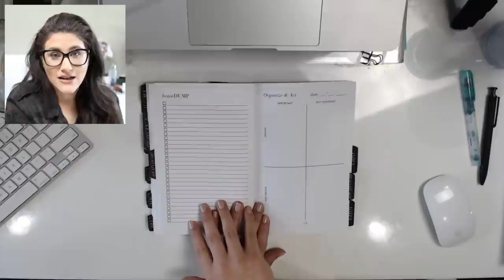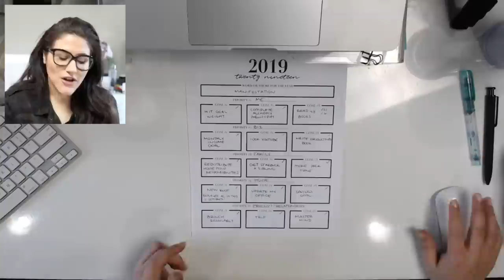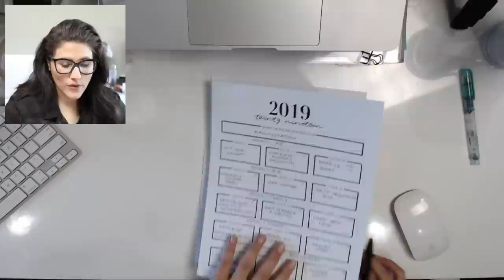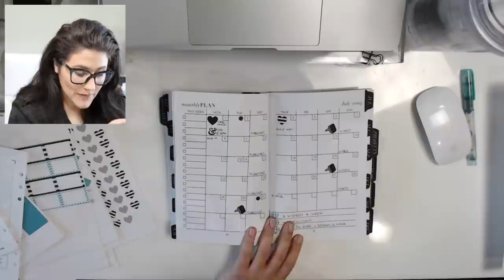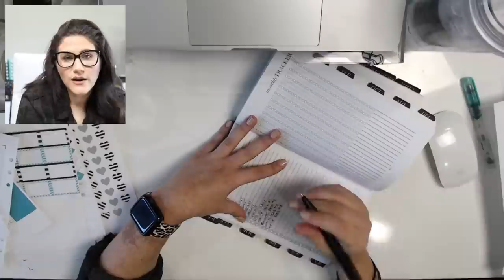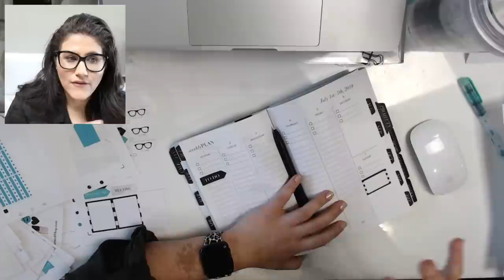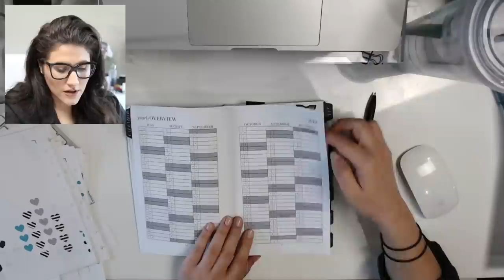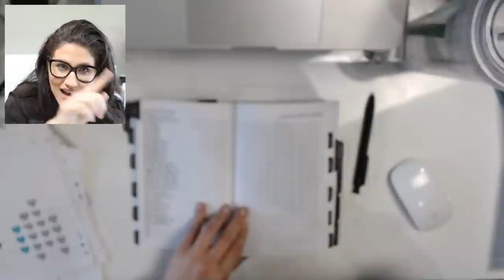PLAN WITH ME JULY | MID-YEAR RESET & REFOCUS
JOIN ME ON SUNDAY JUNE 30TH @ 11AM EST FOR A LIVE PLAN WITH ME JULY TO PERFORM A MID-YEAR RESET & REFOCUS TO ALLIGN WITH AND ACHIEVE OUR GOALS FOR 2019!

✔︎ BOUND PROJECT PLANNER

→ WHAT'S NEXT?

→ FAQ?